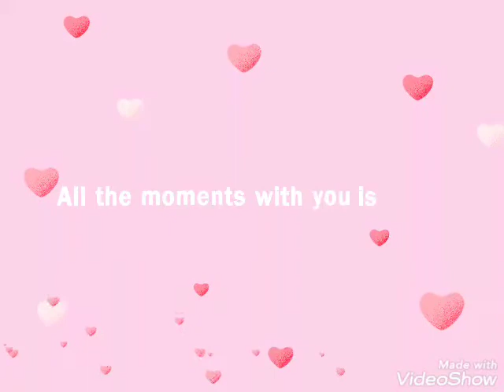لحباب قبل 6ساعات التدريبات مع نيس _✌️💪💥💥